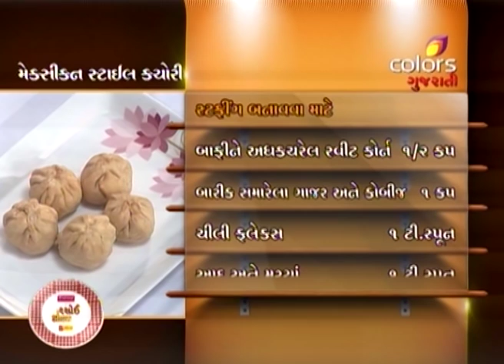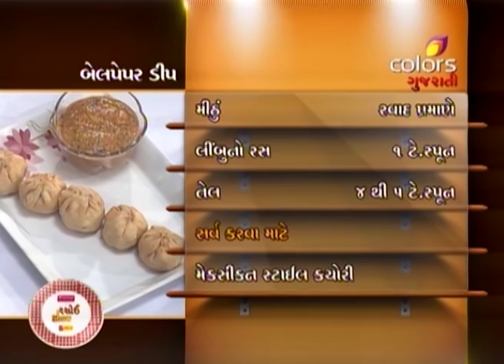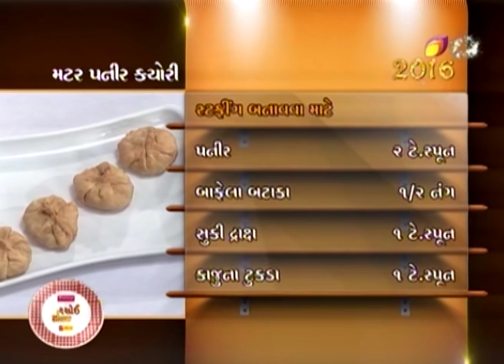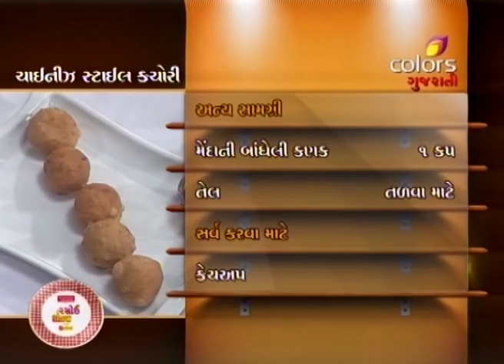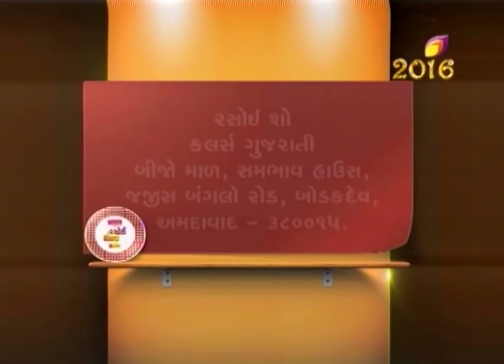Rasoi Show - રસોઈ શૉ - મેક્ષિકન સ્ત્ય્લે કચોરી, મુત્તેર પનીર કચોરી, ચીનેસે સ્ત્ય્લે કચોરી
In todayâ€™s episode dated 4th January 2016, Nimisha welcomes Smita Shah for different dishes. At first, she prepares Mexican Style Kachori. Its stuffing is made of chili flakes, ginger-chilly, salt, maida, boiled sweet corn, carrot, cabbage, schezwan sauce and mix herbs. Next dish prepared is Bell-Pepper Dip. This dip is made using roasted red bell pepper, garlic, oil, coriander, ginger, lemon juice and salt. This dip is served with prepared kachori. Then she prepares Mutter Paneer Kachori. Its stuffing is made of crushed peas, besan, ginger, chilly, paneer, boiled potato, lemon juice, garam masala and dry fruits. Third dish prepared is Mutter Paneer Kachori in which a stuffing is made using crushed peas, besan, ginger-chili paste, paneer, boiled potato, lemon juice, garam masala and dry fruits. Next she makes Apple Green Tomato Chutney, which is served with Kachori. At last, she prepares Chinese Style Kachori. Ingredients used for stuffing are sprouted crushed moong, besan, crushed cabbage, schezwan sauce, ginger-garlic-chili paste. Outer layer is made of maida and it is served with tomato ketchup. Keep watching your favourite Rasoi Show to know about different Kachori recipes.